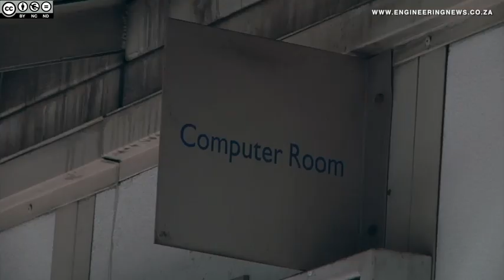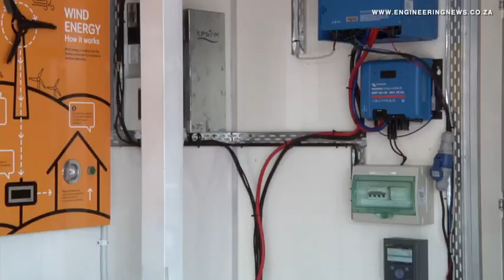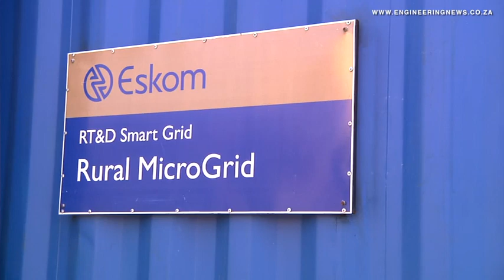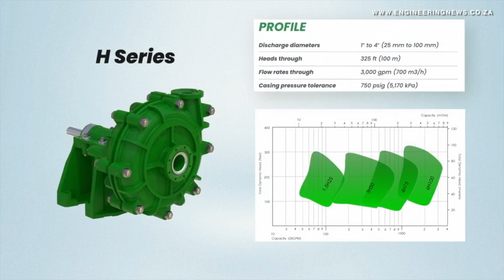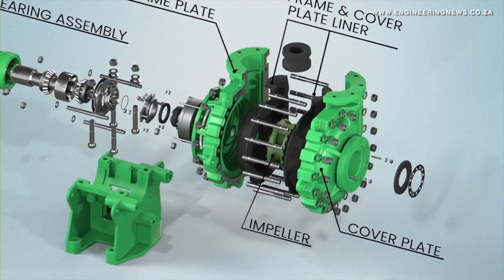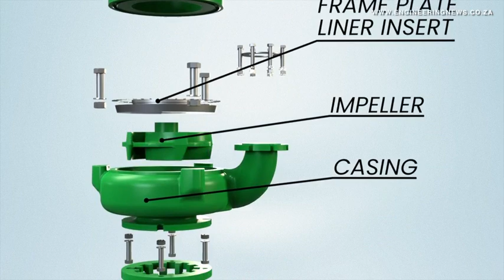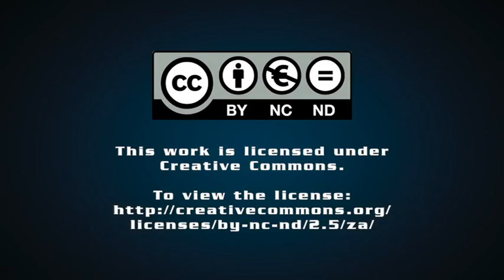Komati power station to be decommissioned and repurposed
From Creamer Media in Johannesburg, this is the Real Economy Report. State-owned Eskom’s Komati power station, in Mpumalanga, will be decommissioned and repurposed this year.